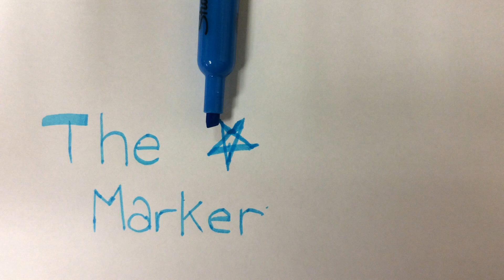The marker (Hannah, Rebecca, Megan, & Nina)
This is the second video in the writing utensil series.